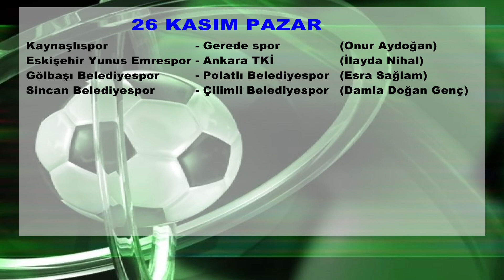FIRTINA UYARISI EREĞLİ ALAPLI MAÇINI İPTAL ETTİ